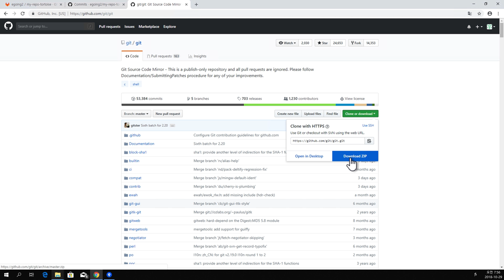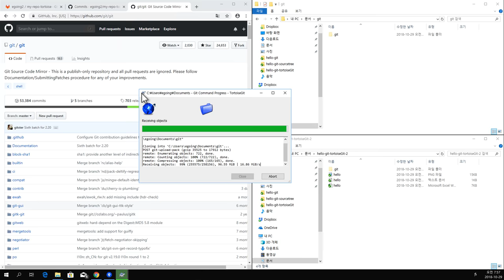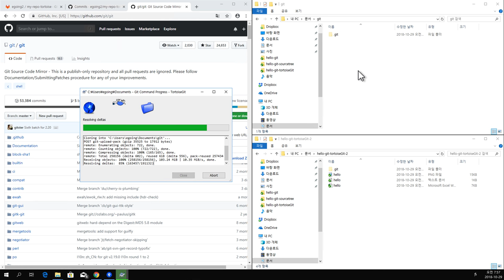GIT3 - TortoiseGIT 백업 - 10. 오픈소스